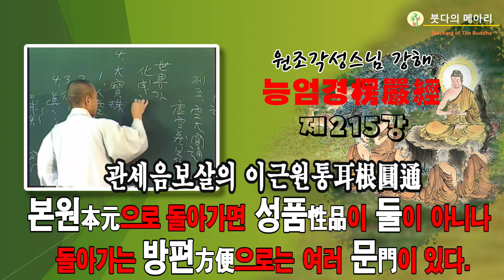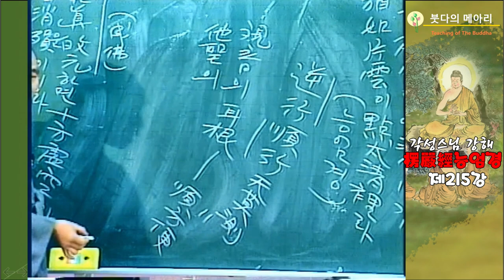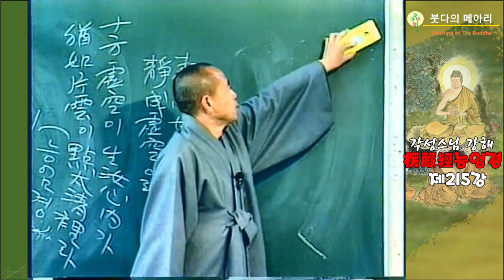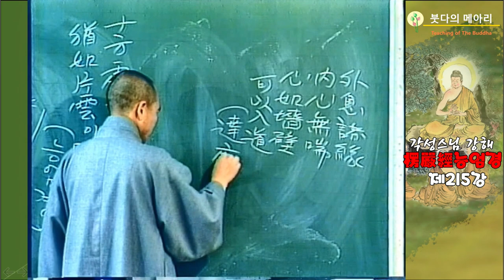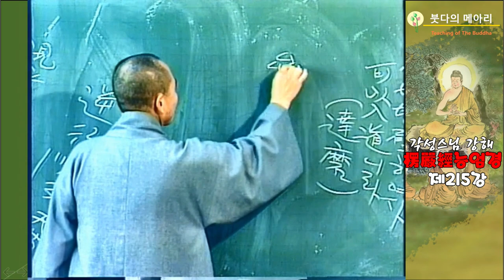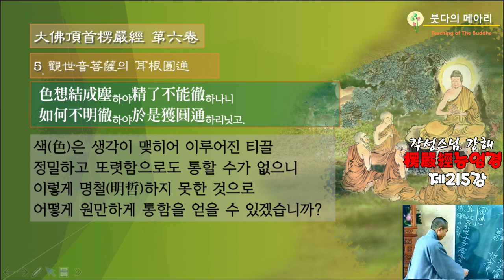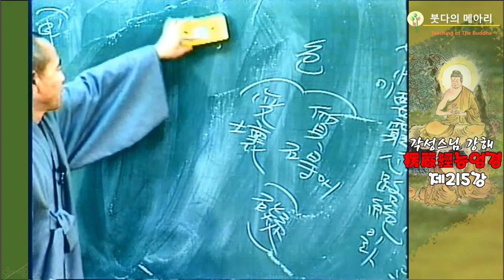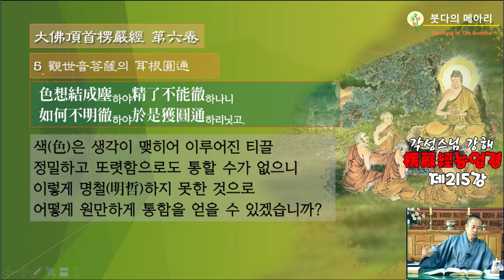각성스님 강해_능엄경 제215강 / 관세음보살의 이근원통(耳根圓通), 본원으로 돌아가면 성품이 둘이 아니나 돌아가는 방편으로는 여러 문이 있다.